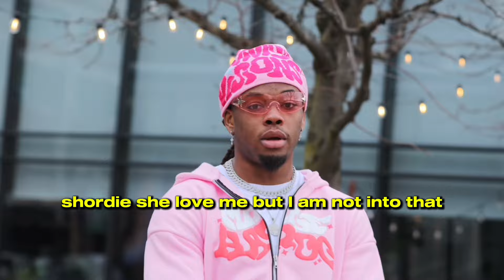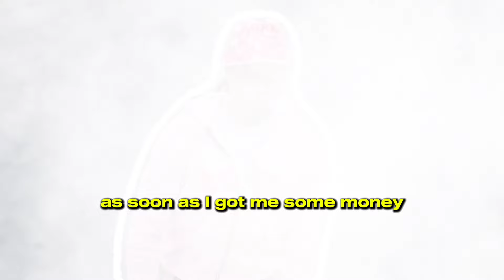G-baby-ent “MMHMM” (Official Video)